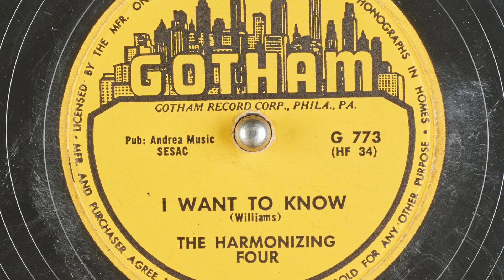The Harmonizing Four- I Want To Know (Will He Welcome Me There)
Led by Jimmy Jones

Gotham Records (1955)

Jones busting them low C#’s like it ain’t nothing!